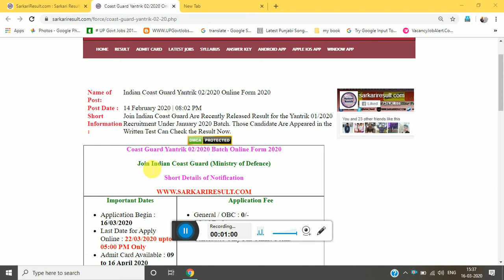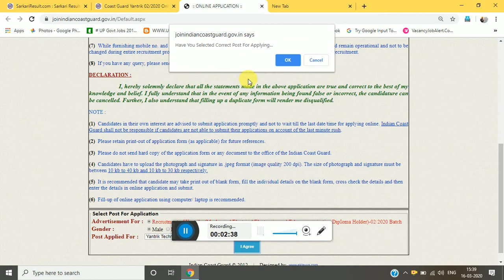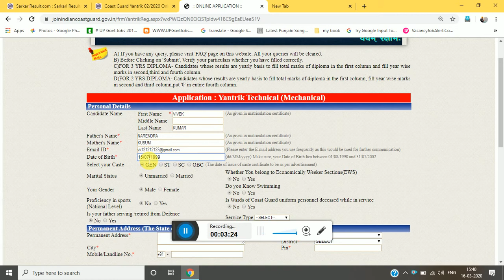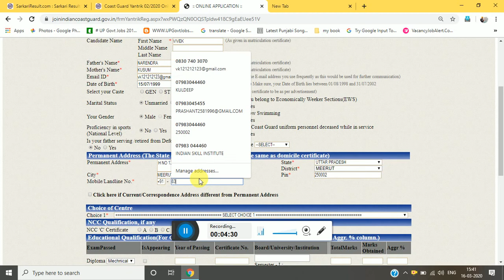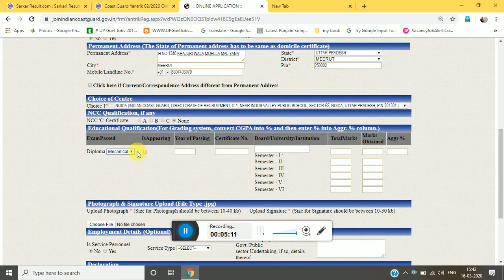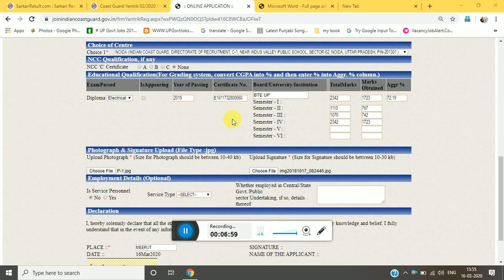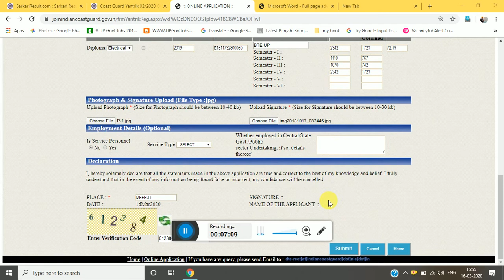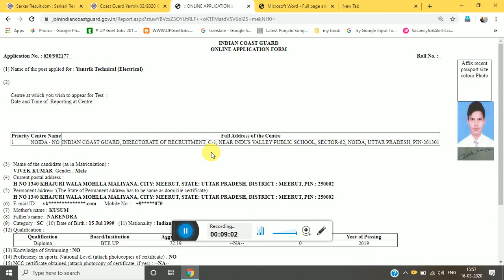INDIAN Join Indian Coast Guard Yantrik 02/2020 Batch APPLY Online Form 2020,Electrical,DIPLOMA